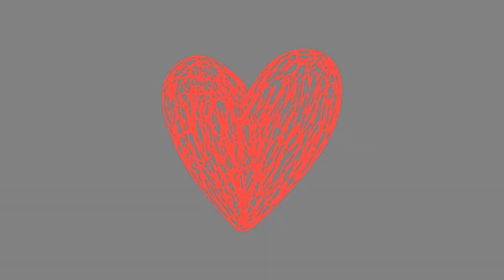The End of the World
Charles O. Gustafson
1971 Cover Version
Inspired by Skeeter Davis